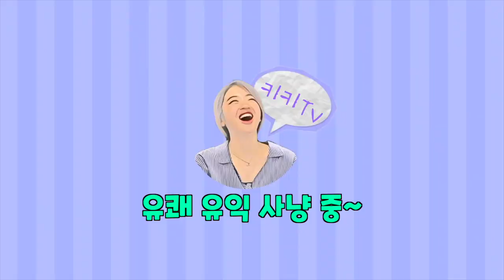이대로 살면 후회할 거 같은데 아이 보느라 꿈은 생각도 못해요… | 40대 분식집 사장님의 현실 고민, 방황하는 대학생, 8년 차 직장인의 퇴사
자신을 찾기 위해선 우선 자신을 잃어버려야한다 -소설가 존 그린
“You have to get lost before you can find yourself.” by John Green

감히 상담은 아니고 조언도 아니고 저의 생각을 나눴ㅋ1~ ㅋ1Think!
격주 금요일 9시 10분 라이브를 하고 있습니다.
주제와 날짜는 커뮤니티에 공지되니 참고해주세요
👨‍👩‍👧‍👦혼자보기 아까우신 영상이라면 주위분들에게 입소문 부탁드립니다 (헷❣️)